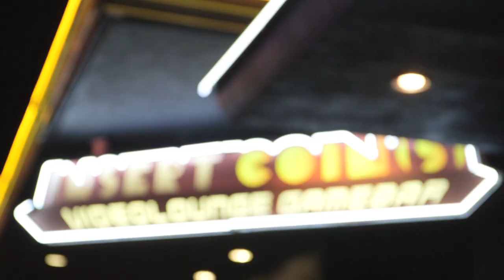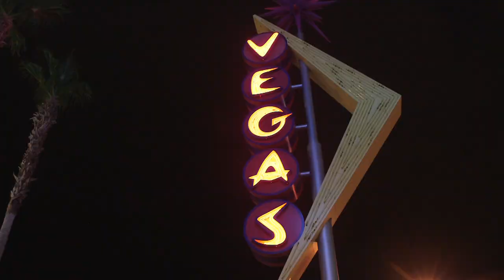The Foreign Exchange: On Tour Trailer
The Foreign Exchange stopped though Las Vegas on their Love In Flying Colors world tour.
Nicolay & Phonte share their music, process and stories from the road.
Filmed at Insert Coins & the FOX5 Gibson Showroom.